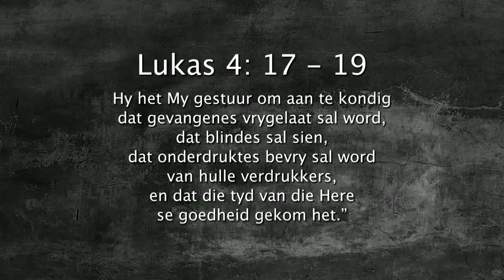Die Goeie Nuus//Daaglikse Oordenking, 16 Mei 2018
Lukas 4:18-19 (NLV)
Die boekrol wat Jesaja die profeet bevat, is aan Hom gegee en Hy het dit oopgerol tot by die plek waar dit sê: “Die Gees van die Here is op My omdat Hy My aangestel het om die Goeie Nuus vir die armes aan te kondig. Hy het My gestuur om aan te kondig dat gevangenes vrygelaat sal word, dat blindes sal sien, dat onderdruktes bevry sal word van hulle verdrukkers, en dat die tyd van die Here
se goedheid gekom het.”

Die Goeie Nuus

Wanneer die Heilige Gees in ons lewe sal dit ons help om die evangelie te verkondig, die goeie nuus van Jesus. Die Heilige Gees verkondig en getuig altyd van Jesus. Die Gees sal nooit iets anders getuig nie. So wanneer die Heilige Gees waarlik in ons lewe sal ons altyd wil getuig van Jesus en wat Hy kom doen het in ons lewe.

Lei die Heilige Gees jou om te getuig van die Goeie nuus?